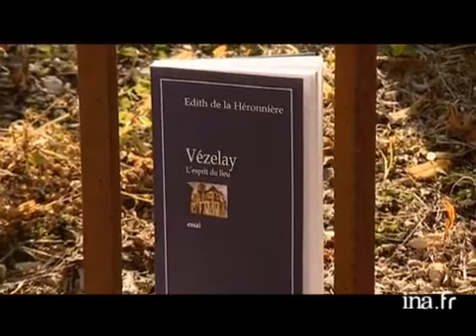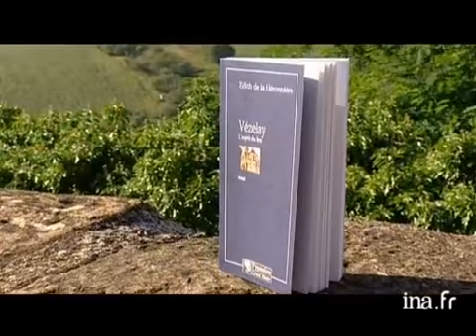Edith de la Héronnière : Vézelay l'esprit du lieu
5 septembre 2000
Depuis Vézelay, en Bourgogne, Olivier BARROT présente et lit un extrait du livre "Vézelay l'esprit du lieu" d'Edith de la HERONNIERE paru chez Pygmalion / Gérard Watelet. Beaux plans du village médiéval de Vézelay. Images d'archive INA